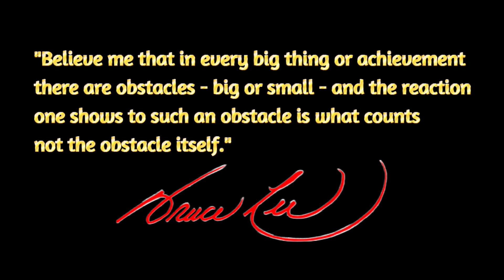Bruce Lee Warrior - Tribute 1940 to 1973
Song: Two Steps From Hell - Never Back Down.
Fan made video.